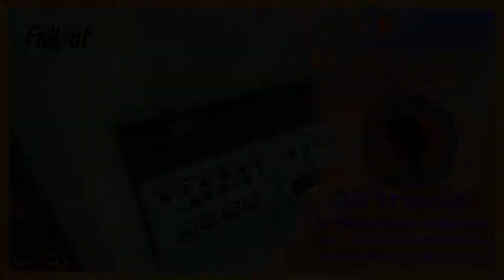Fallout 76 - Où trouver le Réacteur à fusion - 027 - Centre national de recherche astronomique